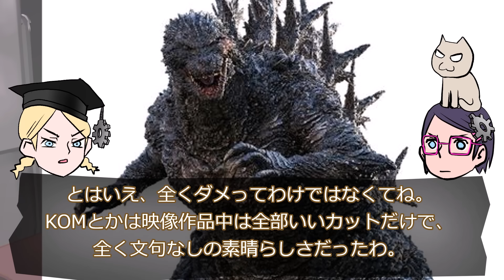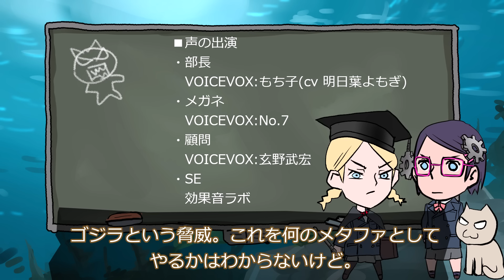【大丈夫か！？】ゴジラ -1.0【良さそうか！？】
シュライヒ 恐竜 ティラノサウルス・レックス フィギュア 14525

GODZILA Complete Original Score

ゴジラ-1.0